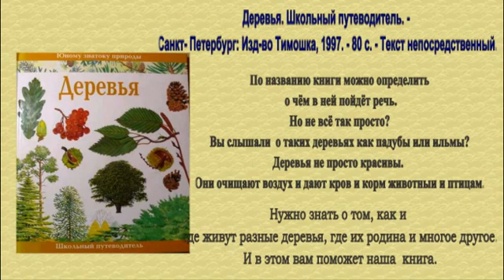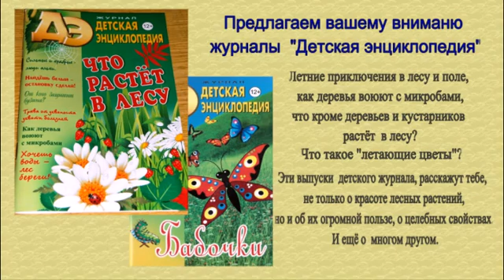Книги о природе виртуальная выставка